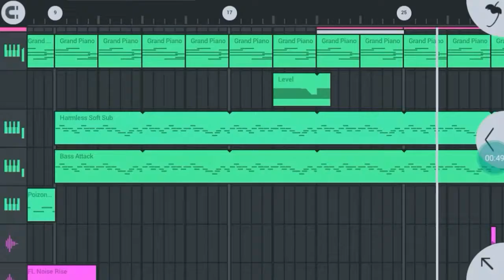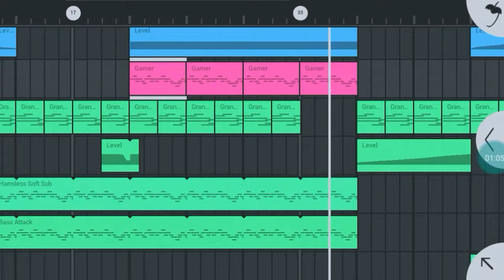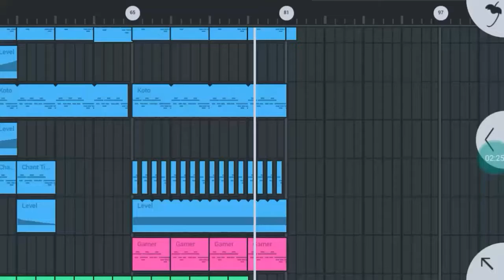AndroMix - Hey Yo [No Copyright Music]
Hello guys, I'm back with new song from "Me" that is "Hey Yo".

Can I get 50 view for this video?
Can I get 10 like for this video?

~English :
This song is not copyrighted, you can use this song in your video without any contents. Free songs are used for backsounds on your youtube channel. All the music on my channel is free to use.